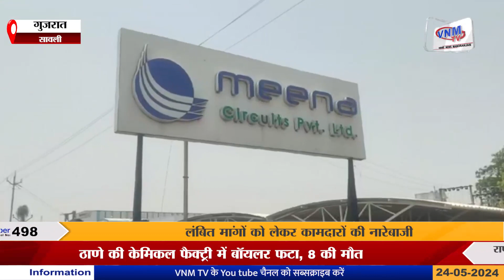स्टेट मॉनिटरिंग सेल के छापे I VNM न्यूज़ बुलेटिन I 24 मई, दोपहर 2 बजे तक की खबरें I VNMTV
VNM न्यूज़ बुलेटिन I 24 मई, दोपहर 2 बजे तक की खबरें I VNMTV
सूरत में कॉर्पोरेशन की प्री मानसून कार्यवाही I सावली के वांकानेर में स्टेट मॉनिटरिंग सेल के छापे I वडोदरा में बरोड़ा प्रोडक्टिविटी काउंसिल का अवार्ड समारोह  I वडोदरा के समलाया में मीना सर्किट कंपनी में कामदारों का धरना I

सूरत में कॉर्पोरेशन की प्री मानसून कार्यवाही
गुजरात के सूरत में मानसून के दौरान बाढ़ जैसी स्थिति से निपटने के लिए कॉरपोरेशन के अधिकारी खुद मैदान में उतरकर प्री मानसून कार्यवाही का जायजा ले रहे हैं।

सावली के वांकानेर में स्टेट मॉनिटरिंग सेल के छापे
गुजरात के सावली में पुलिस की निष्क्रियता के बीच स्टेट मॉनिटरिंग सेल ने खुद जुआ खेलने वालों पर छापेमारी कर सनसनी मचा दी है।

वडोदरा में बरोड़ा प्रोडक्टिविटी काउंसिल का अवार्ड समारोह
गुजरात के वड़ोदरा में पर्यावरण संरक्षण में काम करने वाली संस्थाओं को बरोड़ा प्रोडक्टिविटी काउंसिल द्वारा अवार्ड देकर सम्मानित किया गया।

वडोदरा के समलाया में मीना सर्किट कंपनी में कामदारों का धरना
गुजरात के वडोदरा के समलाया में बिना किसी ठोस वजह के कामदारों को हटा दिए जाने पर कामदारों में आक्रोश देखने मिल रहा है।